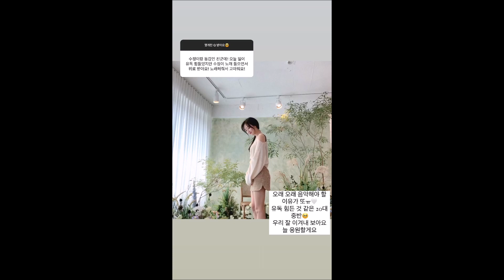210819 lovelyz sujeong instagram Q&A 러블리즈 류수정 인스타 무물 모음 01~17